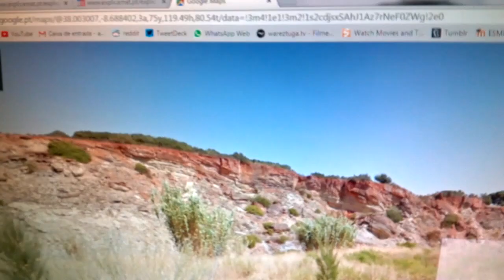EM BUSCA DA FOTO (5/5/15 - Dia 274)